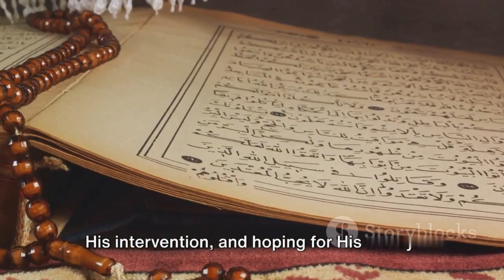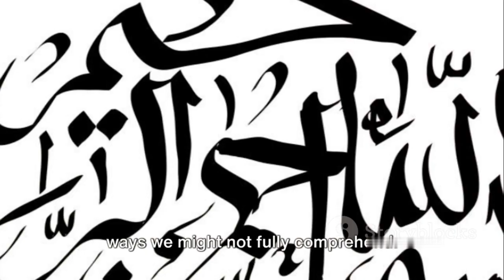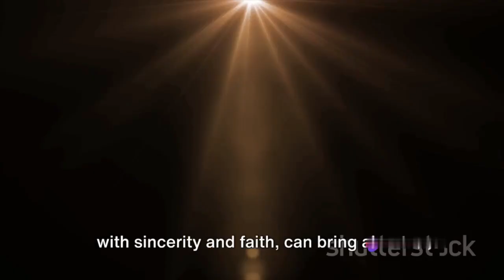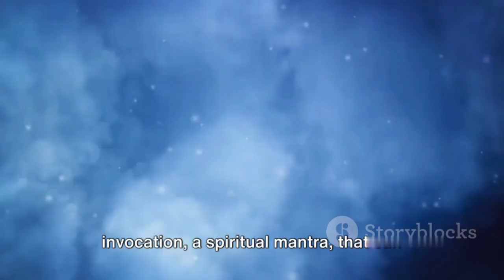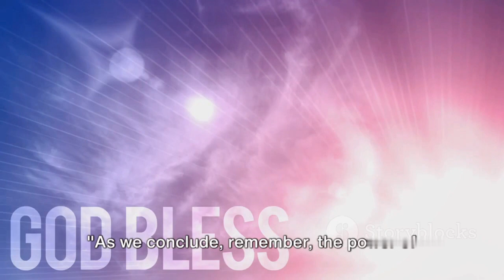✩ Unlocking the Power of Ya Jabbaru: Strength and Healing | Official video by Divine Quran Journey ✩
"The Miraculous Power of Ya Jabbaru: Discover the Life-Changing Benefits of this Powerful Wazifa"

Intrigued by the incredible power of Ya Jabbaru and its life-changing benefits? Look no further! In this thought-provoking video, we delve deep into the miraculous realm of this powerful Wazifa. Discover its profound impact on personal growth, healing, and spiritual transformation. From strengthening relationships to overcoming life's obstacles, Ya Jabbaru holds the key to unlocking a world of possibilities. Join us on this enlightening journey and witness the awe-inspiring benefits for yourself. In this video, we explore the transformative power of Ya Jabbaru, an attribute of Allah associated with spiritual growth and personal transformation. Through testimonials and guidance, viewers learn how reciting Ya Jabbaru can lead to clarity, improved relationships, better health, and abundance.

OUTLINE:

00:00:00 Introduction to the Power of Ya Jabbaru
00:00:52 Unveiling the Meaning of Ya Jabbaru
00:02:56 The Significance of Ya Jabbaru in Life
00:04:51 Summarizing the Power of Ya Jabbaru

For further detail contact with me on Facebook. I will guide you and teach everything.